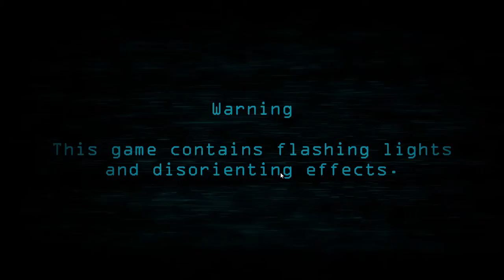A Golden Past - Chapter 2 [Night 1]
It's a special video for you!

You know I played A Golden Past - Chapter 1 so here is the Chapter 2 :D